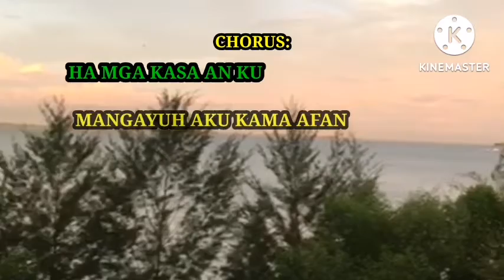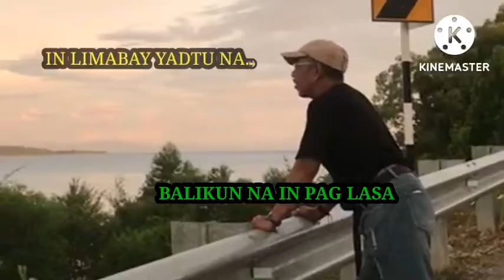my original composition NJ. official Karaoke Ikaw in ubat tumtum